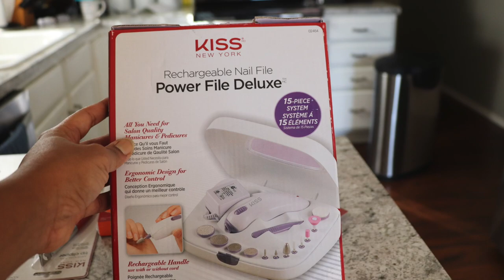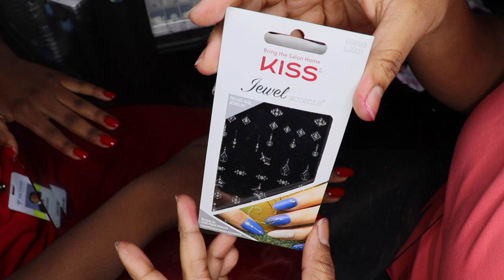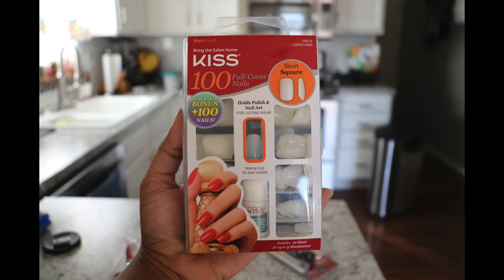KUCHA ZA KISASA NA VIFAA VYA KUBANDIKIA KUTOKA "KISS NEW YORK"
Vifaa vya kubandika na kuStyle kucha za kisasa kutoka kampuni ya "KISS New York"
-ACRYLIC POWDER
-ACRYLIC LIQUID
-TIP CLIPPER
-POWER FILE DELUXE (Rechargable nail file)
-100 FULL COVER NAILS
Kwa mahitaji yoyote njoo tuChat FACEBOOK - MELLANIE KAY au INSTAGRAM @mellaniejr

NB: GUNDI YA KUCHA NI HATARI...JARIBU KWA UANGALIFU.